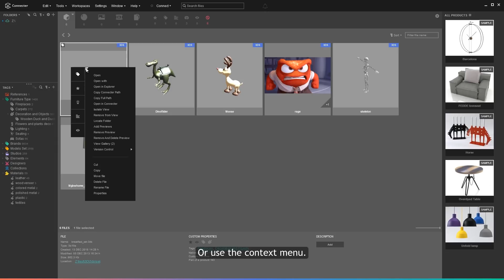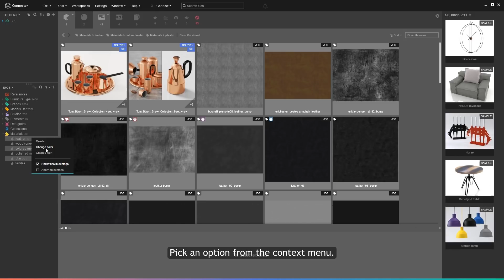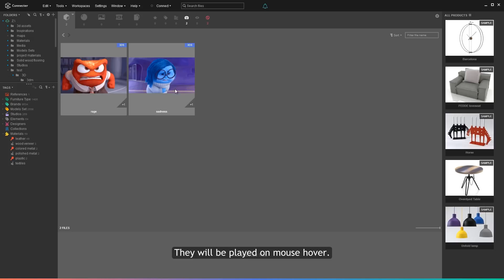What's New in Connecter 1.6.5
The last update of the year brings lots of UX/UI improvements like:

- Displaying materials and textures
For all supported 3d file formats (FBX, OBJ, 3DS, etc.) both for auto-generated previews and interactive exploration.

- Tag panel improvements
Option to enabled/disable the assigning boxes and “Show files in subtags” similar to the ones in the folders.

- Animated GIF thumbnails
They will be played on mouse hover.

- “Undo” option in the removal of preview pop-up notification
Also available in the “Edit” menu